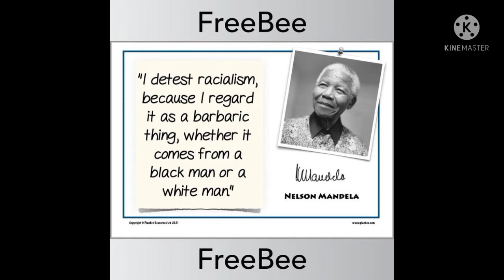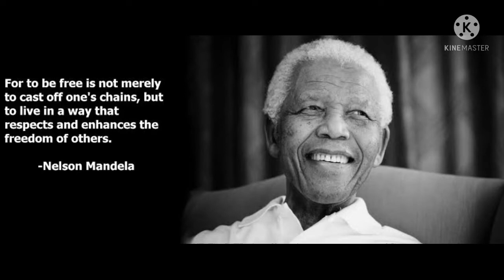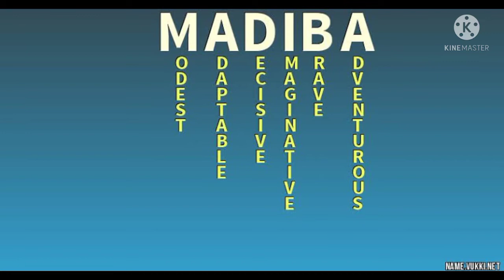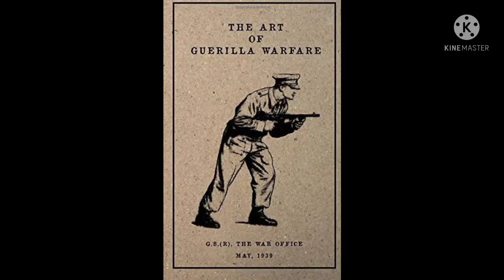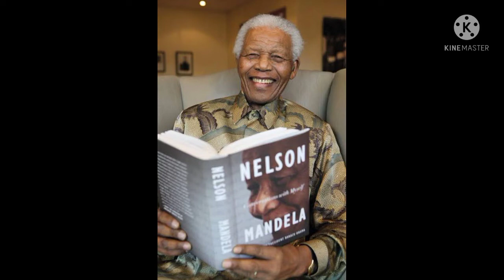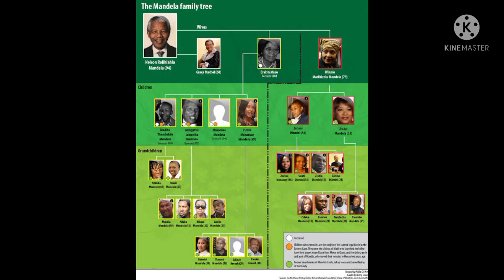Nelson mandela.freedom fighter of Suothafrica#mandela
Nelson Rolihlahla Mandela was a South African anti-apartheid revolutionary and political leader who served as the first president of South Africa from 1994 to 1999. He was the country's first black head of state and the first elected in a fully representative democratic election.

Born: 18 July 1918, Mvezo, South Africa

Died: 5 December 2013, Houghton Estate,Johannusburg South Africa

Awards: Nobel peace prize , Bharat Ratna, Presidential Medal of freedom

Death:2013